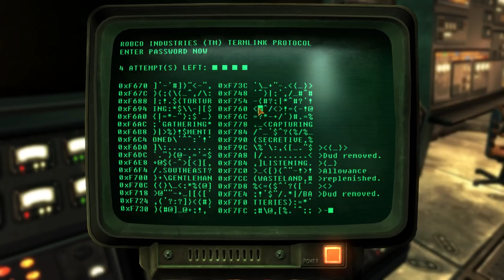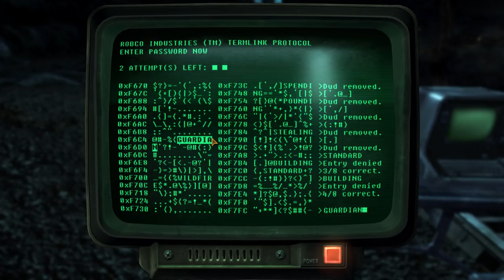Fallout: New California - Let's Play - Part 3 - "Save The Vault"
"SAVE THE VAULT"
Fallout: New California
Let's Play - Part 3
With Commentary
PC Gameplay
1080p 60 FPS

About The Game:

Fallout: New California is a fan-made modification and is an unofficial prequel to the action role-playing video game Fallout: New Vegas, made by Brandan Lee and Radian-Helix Media. It was released in two installments, with the first installment released on May 31, 2013, and the second installment released as a beta on October 23, 2018. Originally known as Fallout: Project Brazil, the modification was renamed to Fallout: New California on September 1, 2017.

In April 2018, the project entered private beta for the second installment.The public beta for Fallout: New California was released as planned on October 23, 2018.